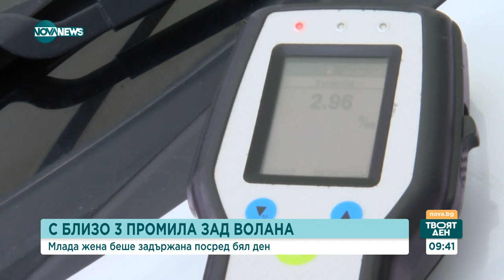Майки на деца, убити в катастрофа: Виновният шофьор да стои в ареста докато се разреши случаят